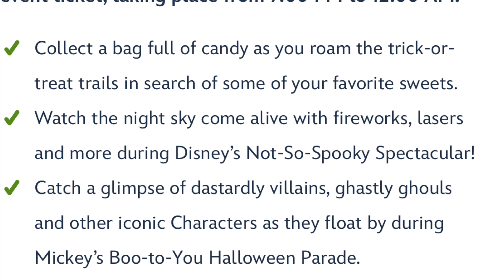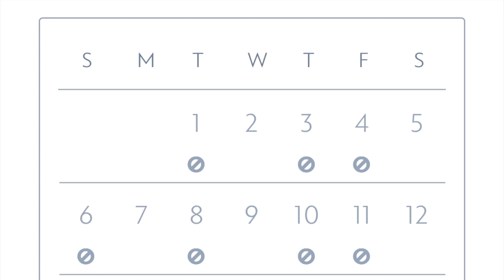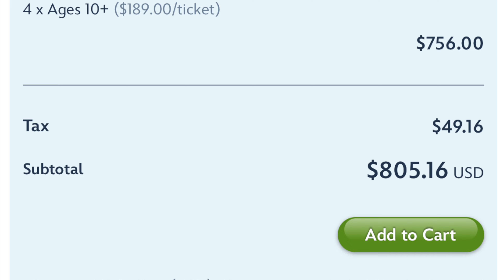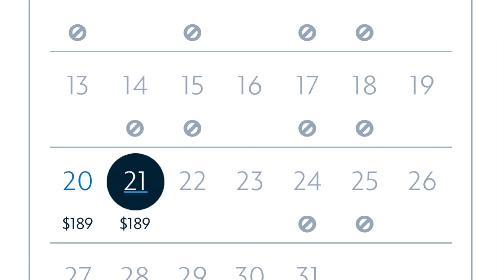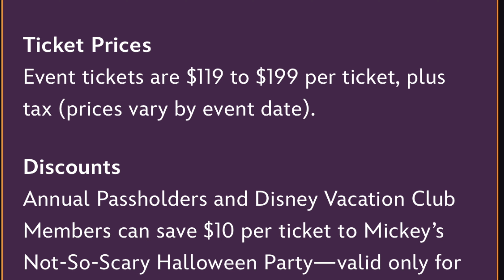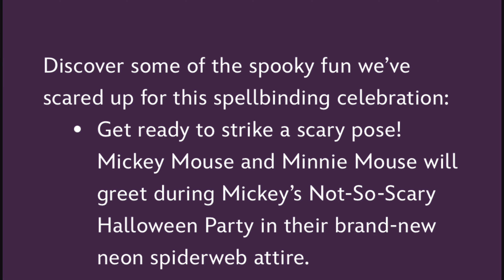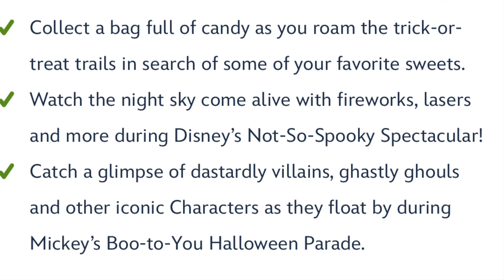Former Disney World Castmember Rants About 2024 Mickeys Not So Scary Halloween Party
As a former Disney World Cast Member, I was once in love with Disney Parks. Now I find myself criticizing them more than praising them.  I saw something over the weekend that absolutely blew my mind, and I had to get this off my chest.  The Mickey's Not So Scary Halloween Party is a perfect example of how Disney's greed is becoming ever so apparent in the parks, yet sales for these "premium events" continues to skyrocket. I don't get it.  Thank you for allowing me a chance to rant.

We would love to have you as part of our In Like Flynn's family.